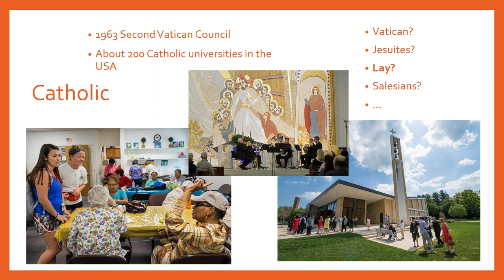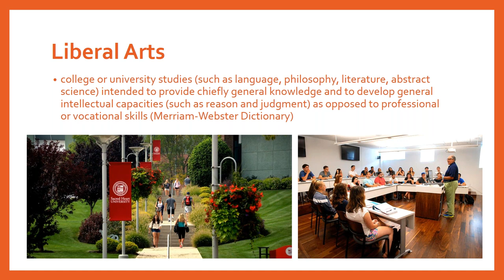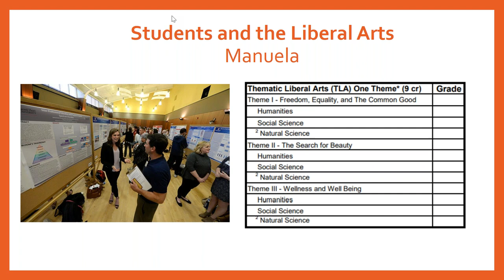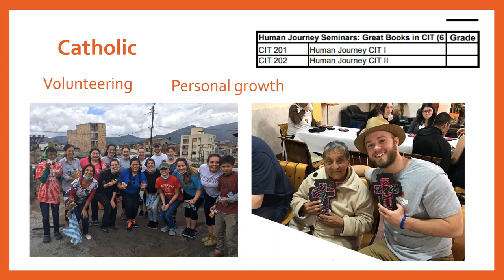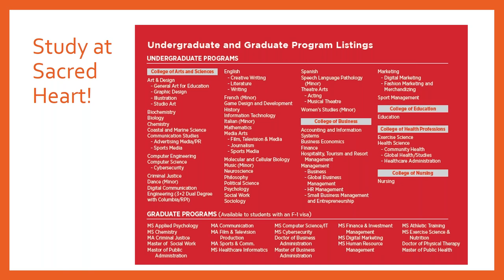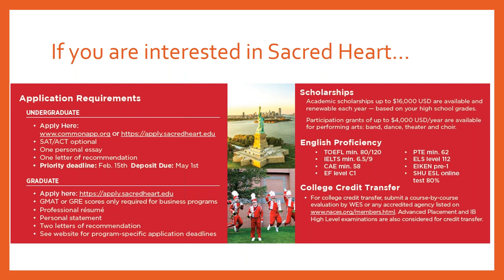Webinar Informativo Sacred Heart University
El jueves, 5 de octubre, a las 12:00 p.m. se llevó a cabo una sesión informativa virtual sobre Sacred Heart University. Durante la sesión, los candidatos interesados recibieron información y realizaron preguntas sobre: Oferta académica, cultura en la ciudad, vida en el campus y requisitos de aplicación.